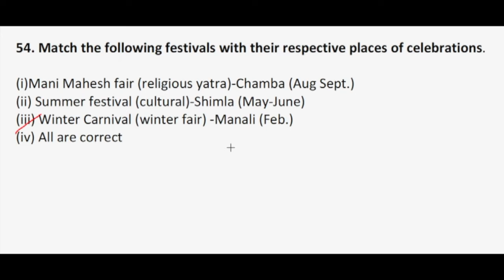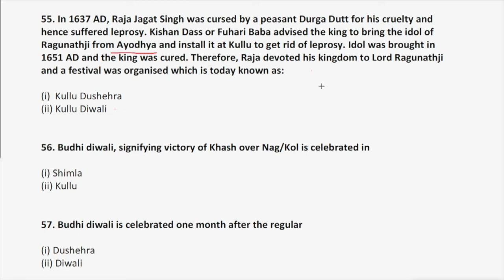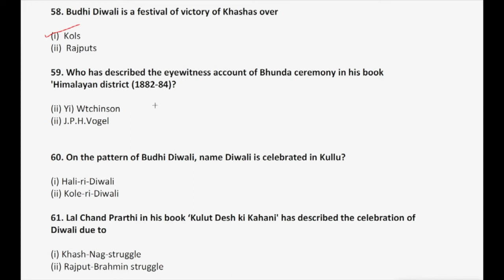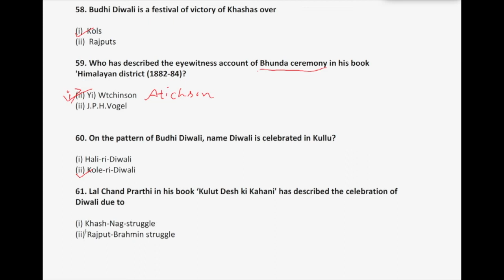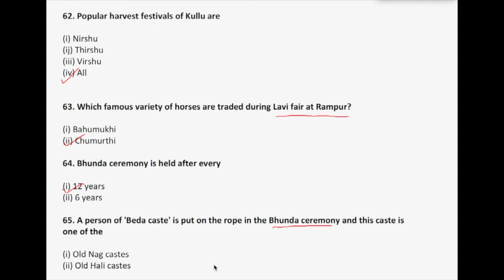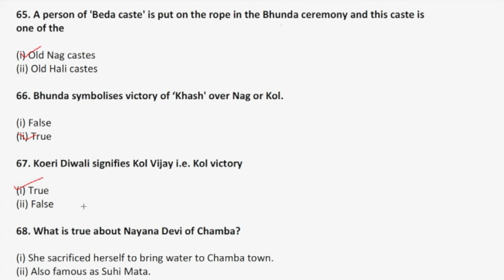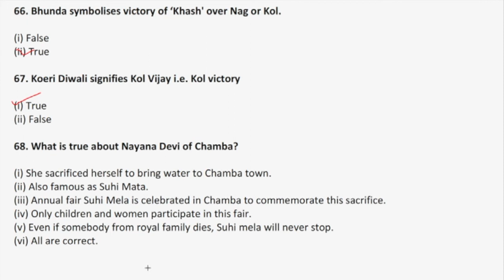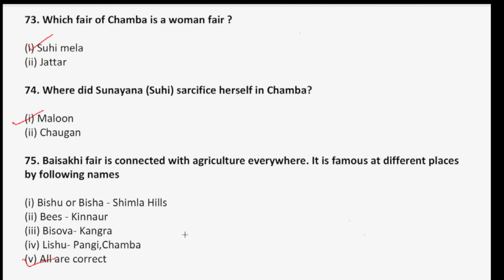Fairs and Festivals of Himachal Pradesh: Part 3| Himachal Exam Center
Himachal Exam Center: One stop destination for all the Exams related to Himachal Pradesh.  Be it HPAS, HPPSC, ALLIED and other exams.
Fairs and Festivals:  Part 3